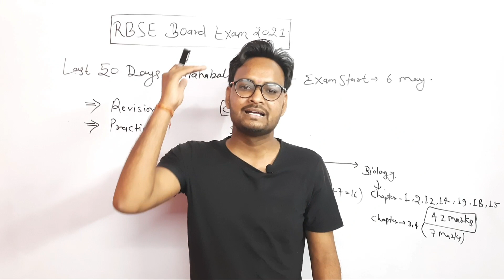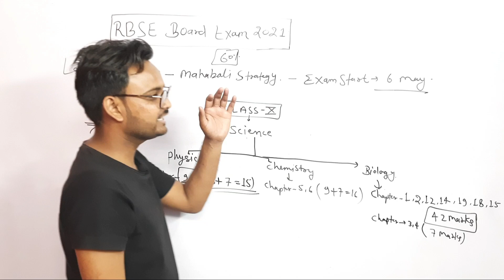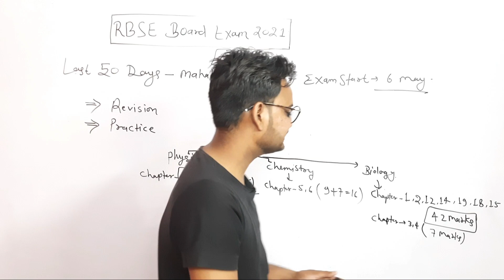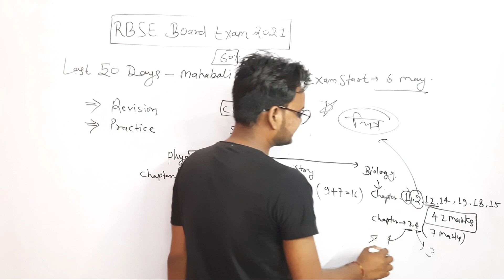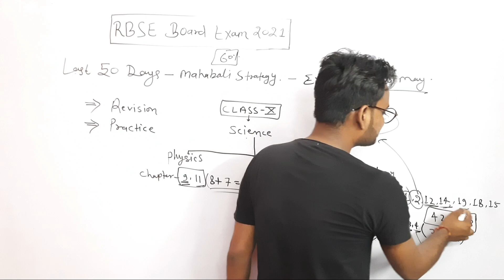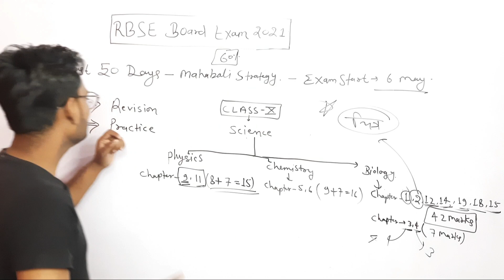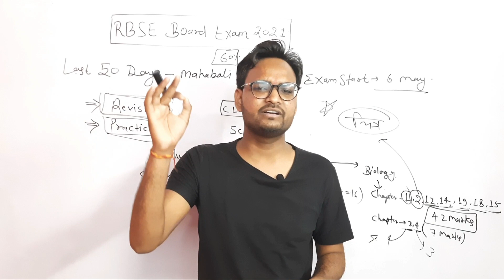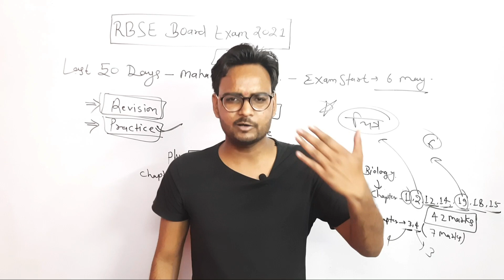How To Study in Last 50 Days | Class 10th ,12th | Rbse Board Exam 2021| Genuine Classes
10वीं बोर्ड परीक्षा में 99% बनाने के लिए क्या है Best Strategy | RBSE Board Exam 2021 | Class 10th | Genuine Classes | Arvind Kundara

9th-10th ka ₹30000 ka poora syllabus *₹3000* mein

1) Daily *Video Classes*
2) Teacher *Notes*, Quiz
3) Daily *Homework*
4) Doubts ke solution
5) Previous year papers
6) *Motivation Classes*
7) Poore course ka *revision*

Aur faida uthaiye iss *Bawal Offer* ka